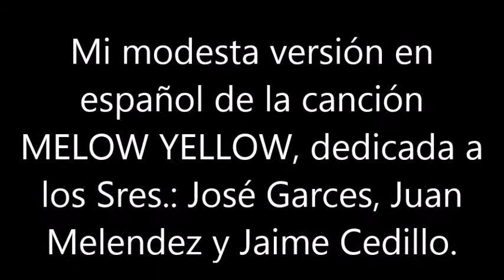BLAS CANTA MELOW YELLOW (VERS. EN ESPAÑOL) DONOVAN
ESTA ES MI MODESTA VERSIÓN DE LA CANCIÓN DE DONOVAN "MELOW YELLOW" QUE HE TRADUCIDO DEL INGLES AL ESPAÑOLM DEDICADA A LOS SRES.:  JOSÉ GARCES, JUAN MELENDEZ Y JAIME CEDILLO. NO HAY ÁNIMO DE LUCRO.
SALUDOS.

LETRA EN ESPAÑOL:
POR AZAFRAN ESTOY LOCO
Y ELLA LOCA POR MI
ME LLAMAN SUAVE AMARILLO
(Y CON RAZON)
(Y CON RAZON)
ESTOY LOCO POR CATORCE
Y CATORCE LOCA POR MI
(Y CON RAZON)
(Y CON RAZON)
NACI PARA VOLAR ALTO
Y EL VIENTO QUIETO ESTA
TU TAZA PUEDES LLENAR
(Y CON RAZON)
(Y CON RAZON)
suave amarillo (corte musical)

ESTE PLATANO VA A PILAS
Y DE MODA SE PONDRA